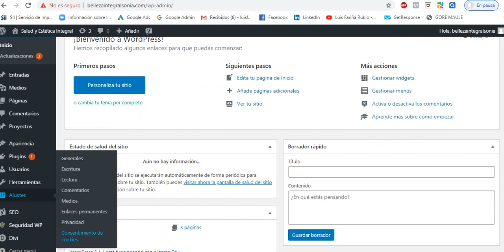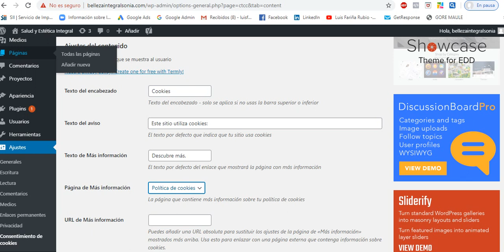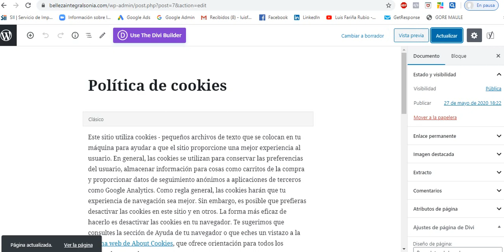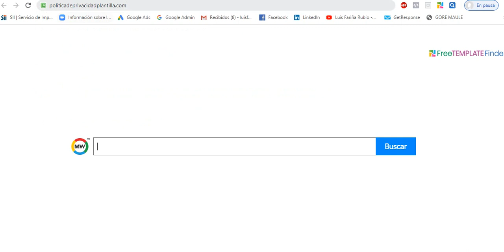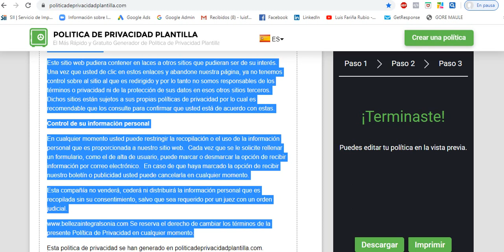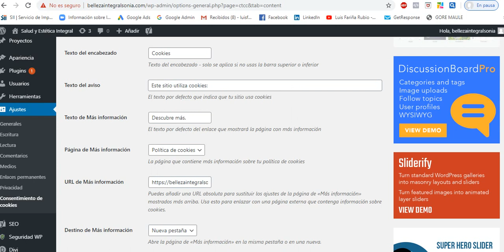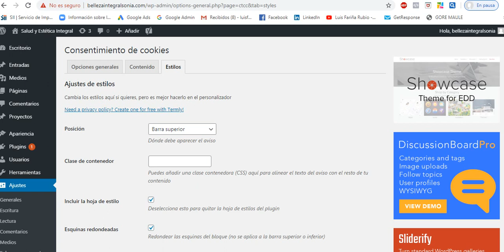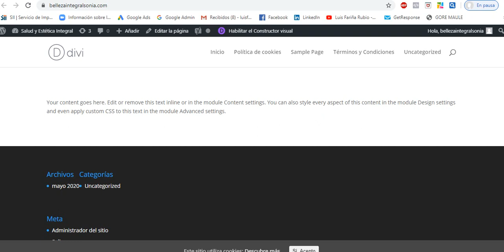Como instalar las políticas de cookie y Términos y Condiciones en una pagina Web